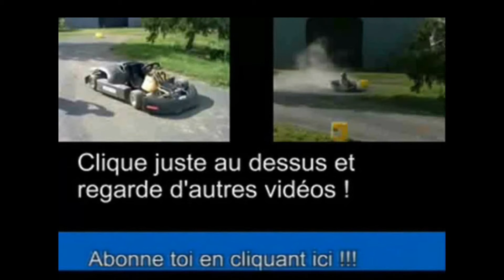Duel à Distance #1 / Karting a Gogo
Première épisode de la série duel a distance qui a demandé un peu plus de montage, bonne vidéos!